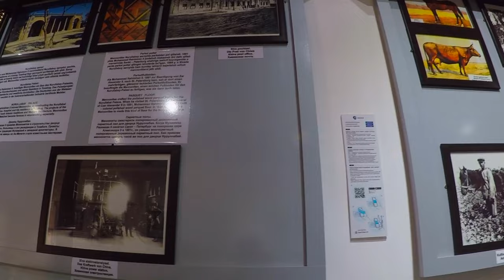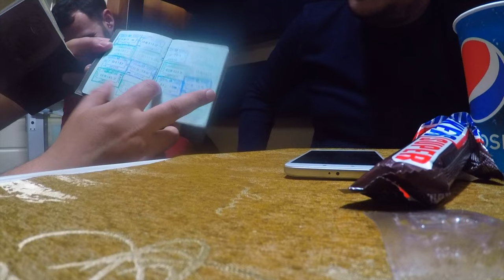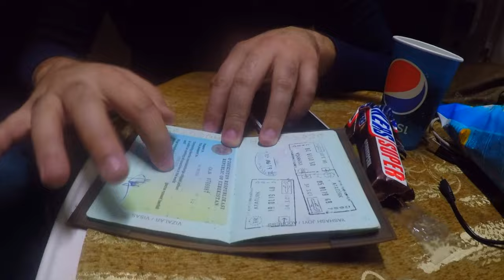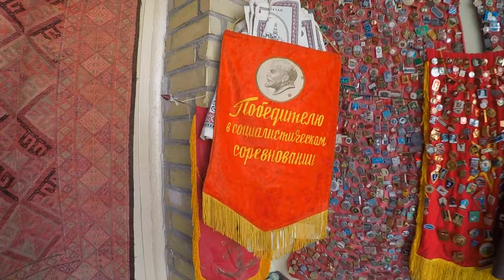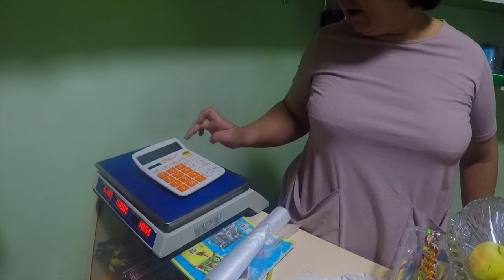The world’s most beautiful mosques?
🇺🇿 Uzbekistan Travel Vlog #3 (Khiva/Bukhara)

This video is the 3rd episode of the Uzbekistan series. (Subtitles available)

This episode introduces you to the beautiful cities of Khiva and Bukhara and to the welcoming people of Uzbekistan.

Below is the related article if you'd like to know more about this experience

0:00 Intro
0:46 Khiva
5:19 Train ride with locals
8:15 Uzbek Hospitality
10:06 Getting lost in Old Bukhara
12:09 Bukhara top attractions
16:16 Bukhara by night
18:50 In the next episode